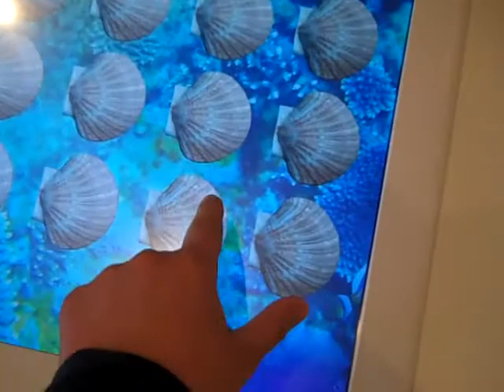Meerleben TUI Cruises Mein Schiff 2 15.05.2011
Meerleben Bereich TUI Cruises  Mein Schiff 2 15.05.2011 - gefilmt von Kids on Cruise Reporter Lucas (9Jahre)